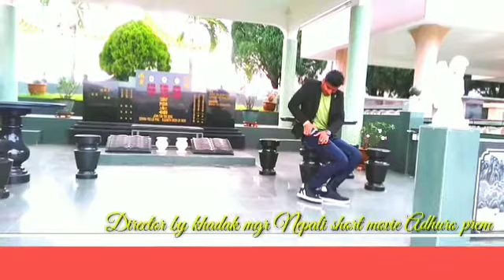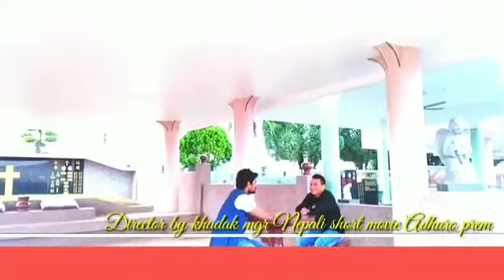Short movie Adhuro prem